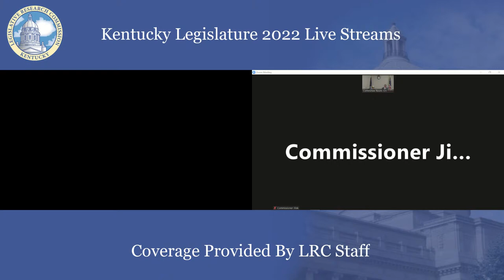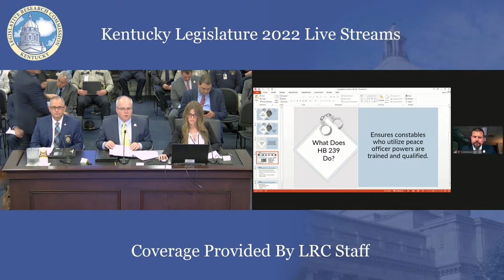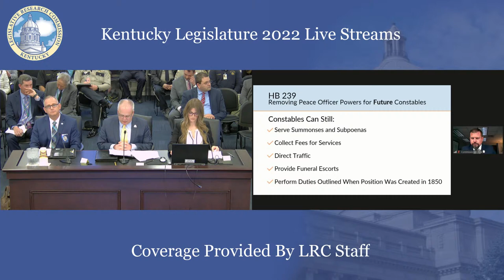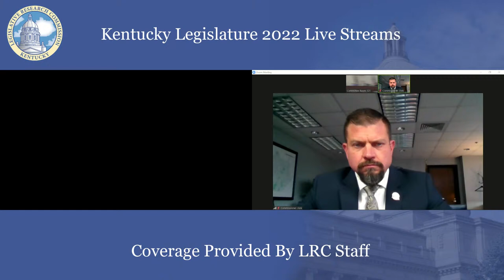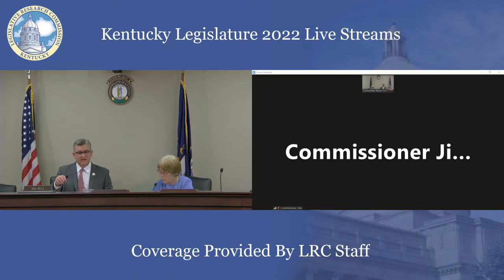Senate Standing Committee on State & Local Government (3-23-22)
Meeting Start: 00:00:00
Roll Call: 00:00:05
HB 618 Discussion: 00:01:01
HB 618 Roll Call Vote: 00:06:35
HB 314 Discussion: 00:07:52
HB 314 Roll Call Vote: 00:32:44
HB 239 Discussion: 00:39:19
HB 239 Roll Call Vote: 01:00:56